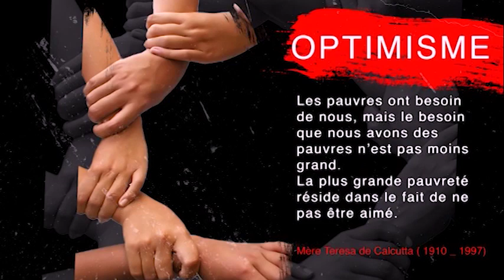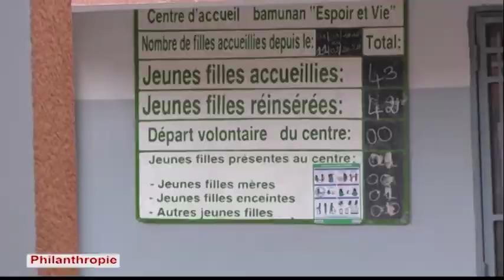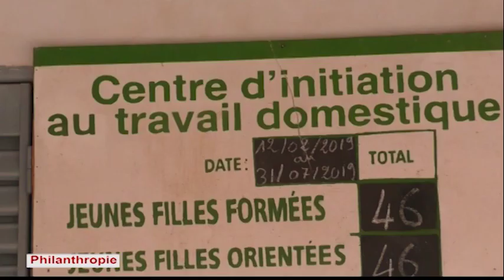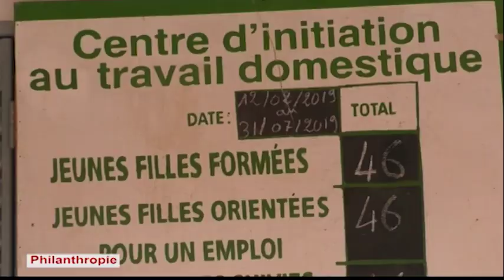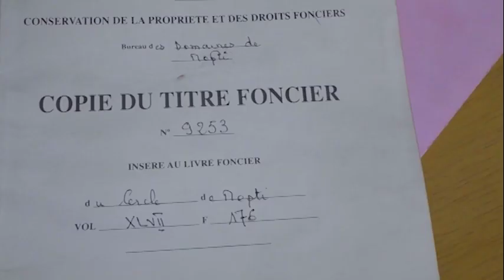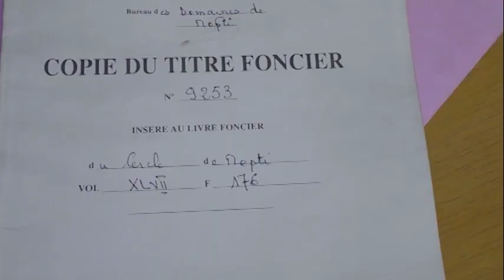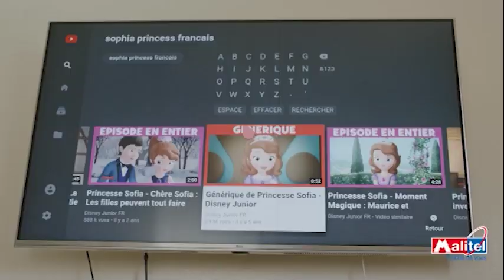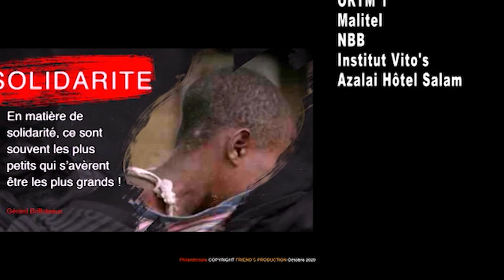Emission Philanthropie Octobre 2020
invitée : Mme Dackoua Véronique DOKONO, Directrice Générale de GRADEM, Groupe de Recherche Action Droits de l'Enfant Mali, un refuge pour les jeunes filles domestiques.